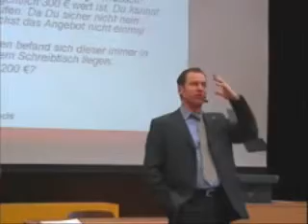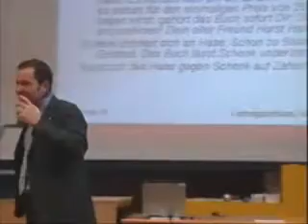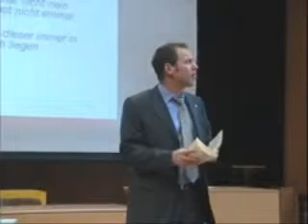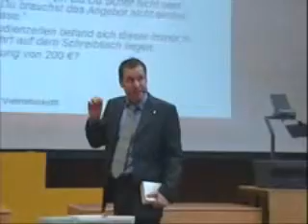BGB AT 11 f: Übungsfall zum Vertragsschluss - §§ 145 ff., insb. § 151 BGB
Prof. Dr. Michael Hassemer; Lehrstuhl für Zivilrecht, Wirtschaftsrecht, Geistiges Eigentum (TU Kaiserslautern); Vorlesung Zivilrecht I.
Vertragsschluss: Antrag und Annahme, Einigung, §§ 145-147 BGB.
Übungsfall zum Vertragsschluss, insbesondere zu § 151 BGB: Willensbetätigung anstelle des Zugangs der Annahmeerklärung. Schweigen ist Zustimmung?